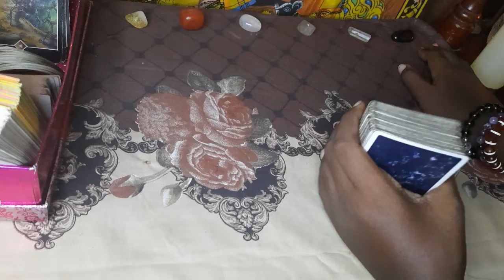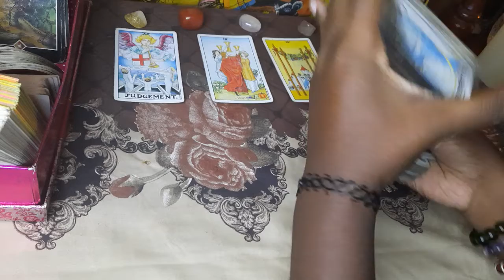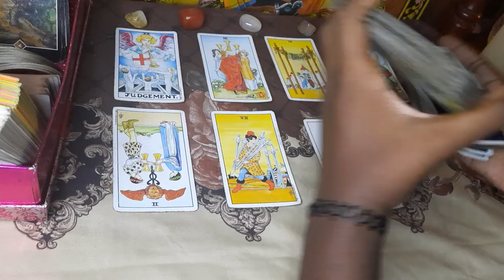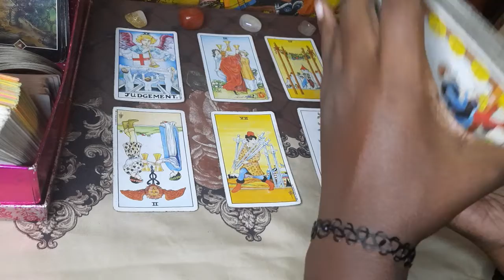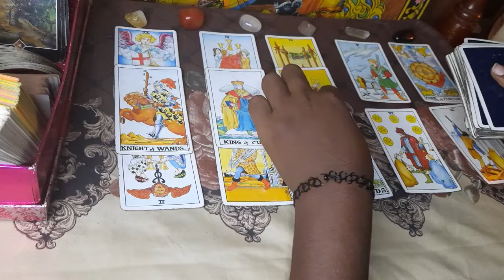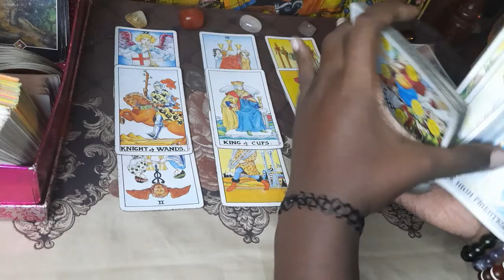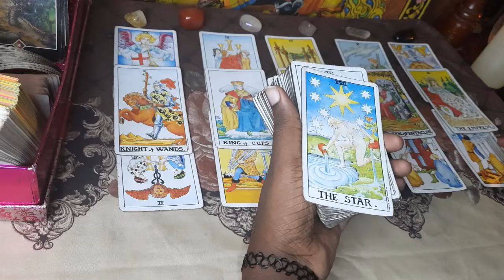Gemini ♊ Broke Off A Partnership With Someone Deceptive 😈| Entering Into Your Fortune 💰